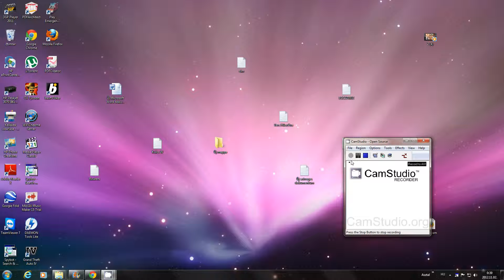-Segédlet- Hálózati Térkép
Hálózati térkép elérése.